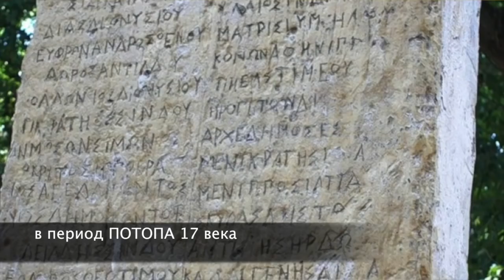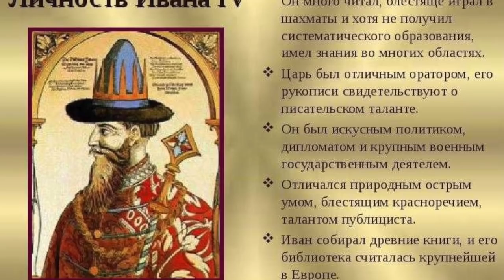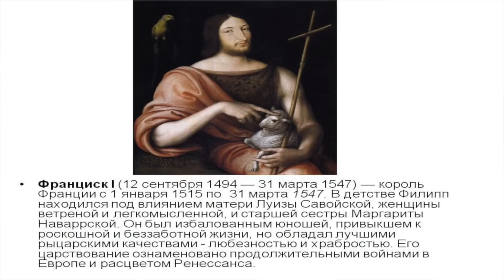История Великой Тартарии часть 1. Европейский мятеж.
Этот фильм мы сняли после нашего видио "Гибель Тартарии".В новом проекте пришлось осветить многие вопросы из предыдущего.Но в основном этот фильм-историческая реконструкция в свете новой хронологии,заданой Носовским и Фоменко.Мы не совсем с ними согласны и по этому предлагаем вам свое видение исторических событий 16-19 веков с учетом знаний о глобальной державе,того времени,ядерной войне,всемирном потопе,произошедшем по нашей реконструкции в 17 веке.Так же мы подходим к событиям ,вызвавшим вторую войну и второй всемирный потоп середины 19 века.